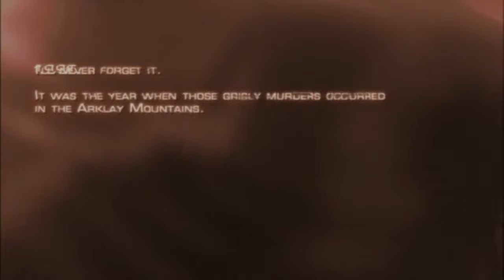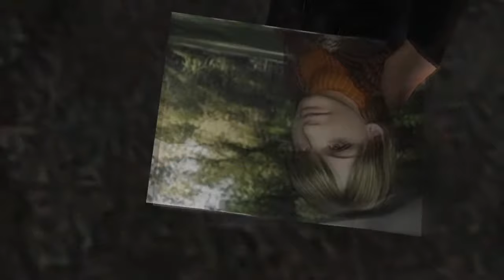Resident Evil 4 all cutscenes Movie Part 1 PS4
Check my channel for the other parts of the gameplay.